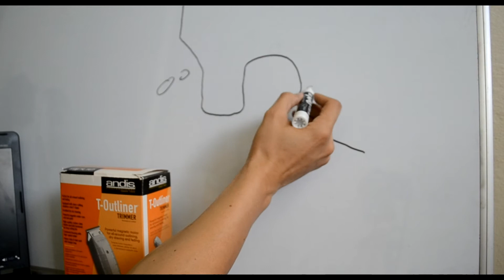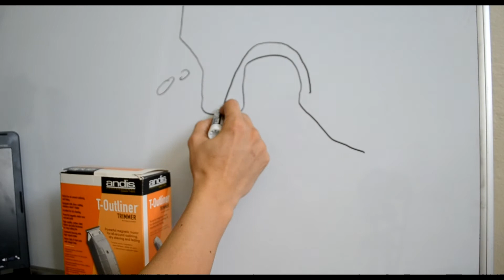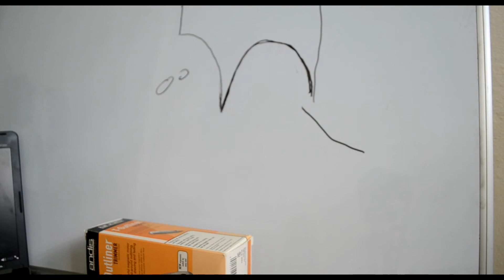andis t-outline español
de equipos de Barberi
Por Luis Vale El Barbero
Regalame un Like
Inf.787-406-5331
Para edicion de video,grabaciones